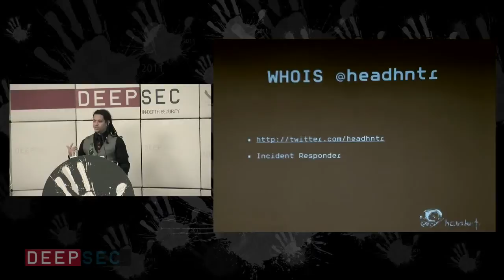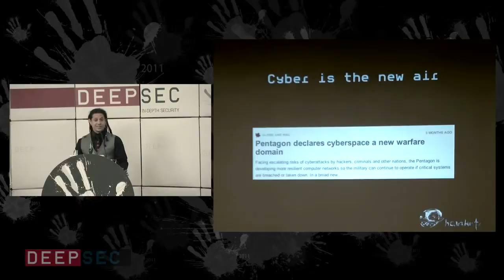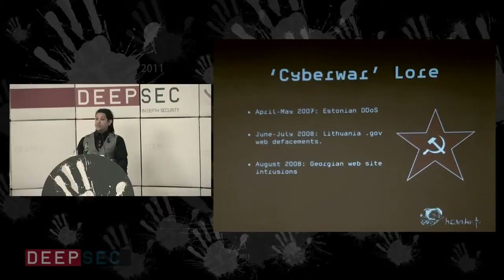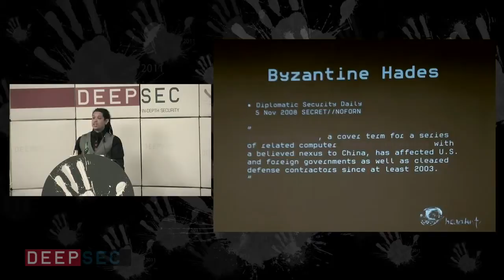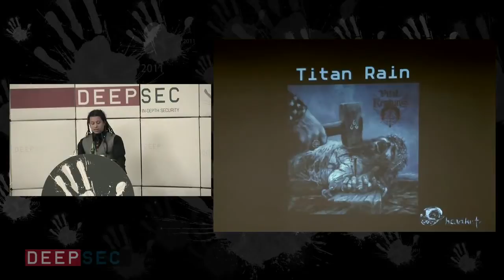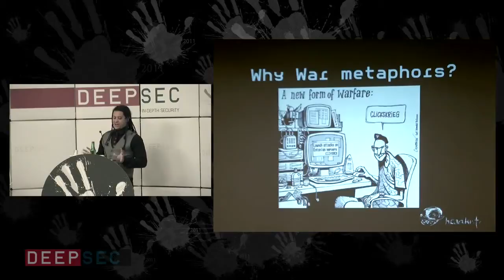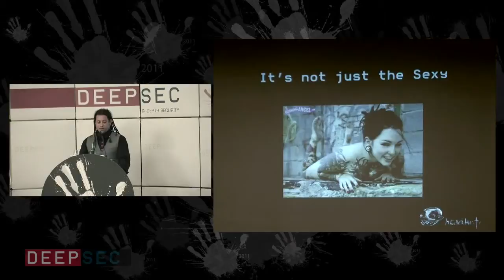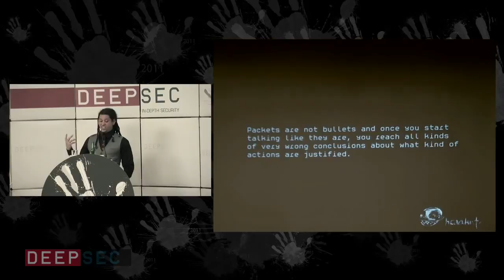DeepSec 2011 Armageddon Redux The Changing Face of the Infocalypse